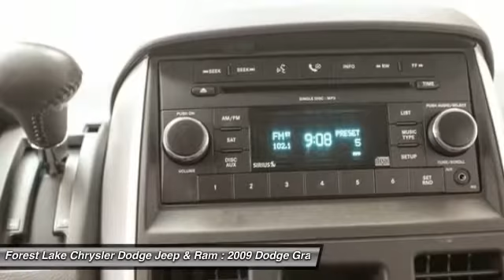2009 Dodge Grand Caravan SXT Forest Lake MN R16387A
2009 Dodge Grand Caravan SXT

Lifetime Warranty Included! And **LOW MILES**. Grand Caravan SXT, 6-Speed Automatic, and Slate  w/Cloth Low-Back Bucket Seats. Get yourself in here! Lifetime Warranty Included at NO COST TO YOU! brbrAre you looking for an used vehicle that is in incredible condition? Well, with this good-looking 2009 Dodge Grand Caravan, you are going to get it.. The person that traded in this vehicle was obviously very meticulous, and maintained it to a high standard. Consumer Guide named the Grand Caravan a 2009 Minivan Best Buy! brbrWhen you buy from Forest Lake Auto Group you have the comfort of knowing that every one of our front line ready vehicles go through our extensive inspection process by one of our certified technicians and if they do not pass we will not offer them for sale as a front line car. br Why Buys!! Each one of our front line ready vehicles sold come with the following.brTwo keys with every vehicle brFull tank of gasbrFull inspection done on every vehiclebrTwo day 200 mile return policy- ?love it or leave it?brGuaranteed alternate transportation or loaner for all service customersbrWE MAKE BUYING EASY!!!  Great Selection, Upfront Pricing, Free Trade Appraisals, Plus we will give you estimates on Financing and warranties, and we do it all with your time in mind!brWhen you stop in make sure you let our salespeople know that you have seen the vehicle online so you can get the online pricing.